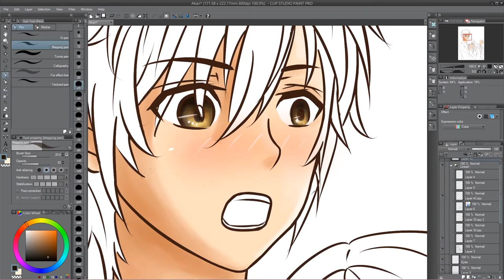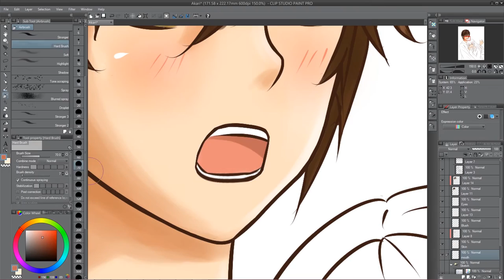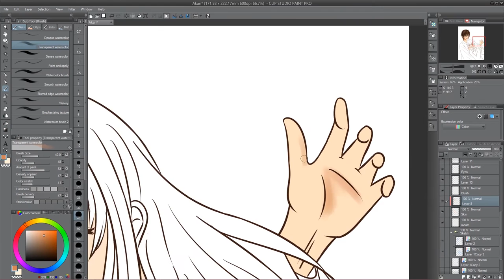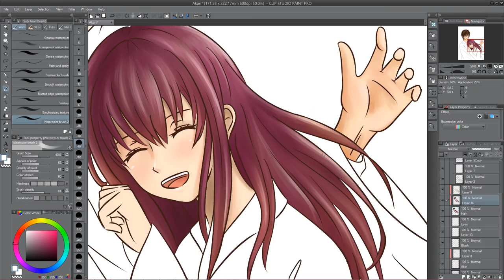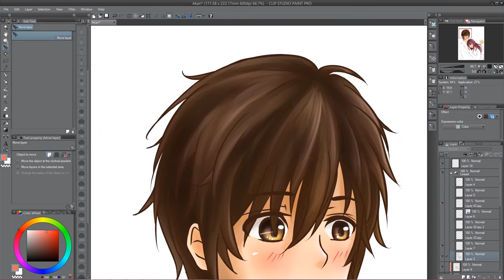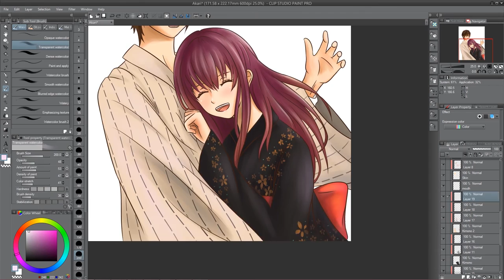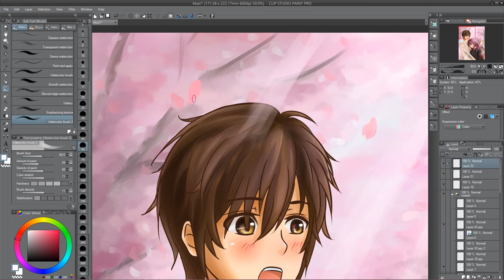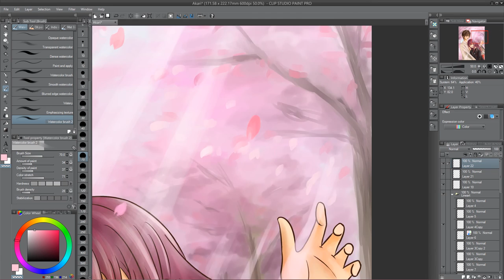HoneyWorks Mochita & Akari Speed Paint [CLIP STUDIO PAINT]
Sorry for the long wait! I really enjoyed doing this piece after being on hiatus for drawing anime stuff for a year as I was busy with school last year. More HoneyWorks themed works coming up!!

My previous channel is SeventeenDiamonds17. Please visit that channel for more speed painting vids!

I do not own the instrumentals in this video.

CHiCO with HoneyWorks - 世界は恋に落ちている/Sekai wa Koi Ochiteiru Piano ver. performed
HoneyWorks - 今好きになる/Ima Suki ni Naru Piano ver. performed

All musics edited by me. Bass, treble, pitch and tempo are altered.
Programme: Clip Studio Paint Pro
Tablet: Wacom Manga Bamboo Tablet
Duration: 8 Hrs